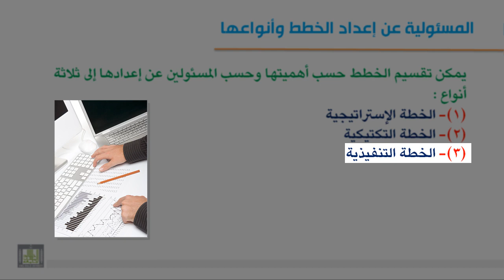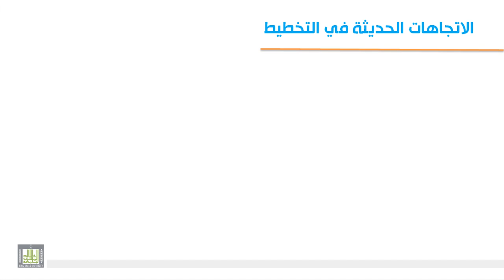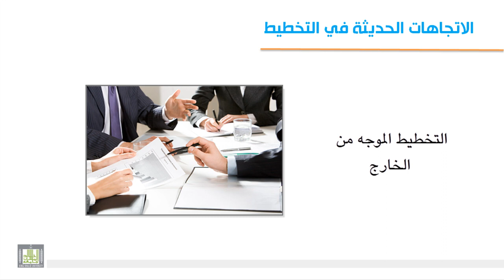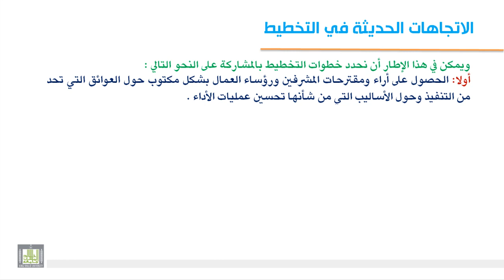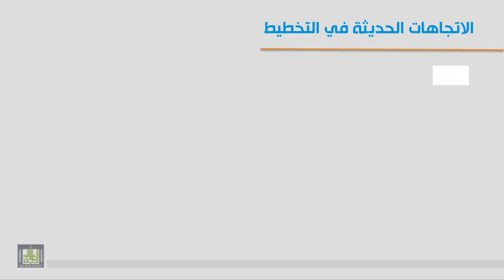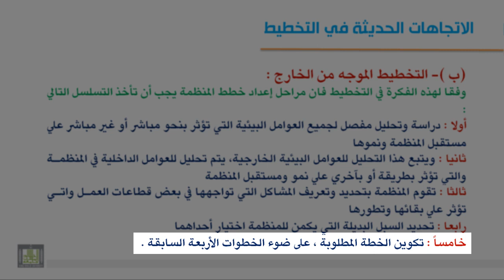2-4 المسئولية عن إعداد الخطة والاتجاهات الحديثة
التخطيط علي مستوي الإدارة العليا . -التخطيط علي مستوي الإدارة الوسطي - التخطيط علي مستوي الإدارة التنفيذية
 -الاتجاهات الحديثة في التخطيط - التخطيط بالمشاركة - التخطيط الموجه من الخارج -التخطيط الاستراتيجي